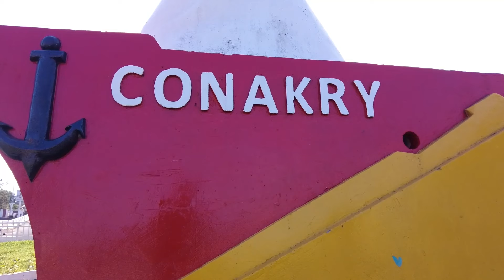M’MA KHAMET N’KHILI KANAMA 1 VERSION_SOUSSOU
rejoignez la communauté HISTOIRE en soussou de mohamed lamine Yansane